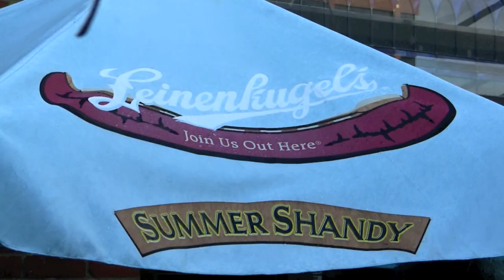Billys in Anoka